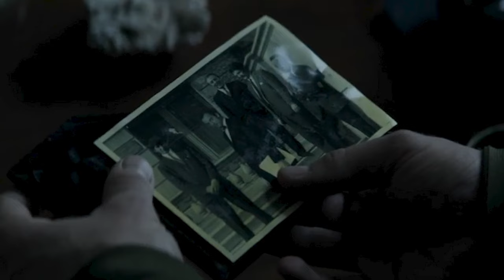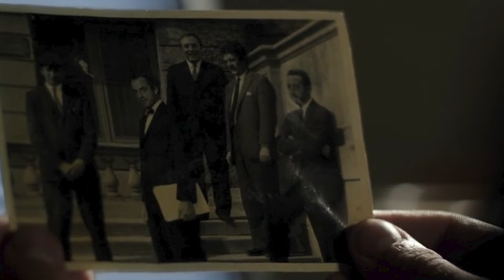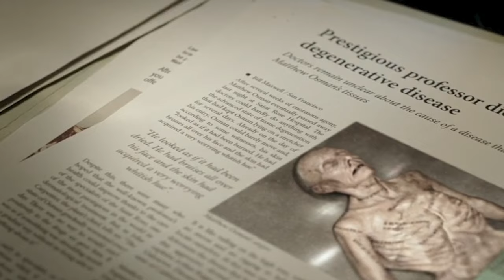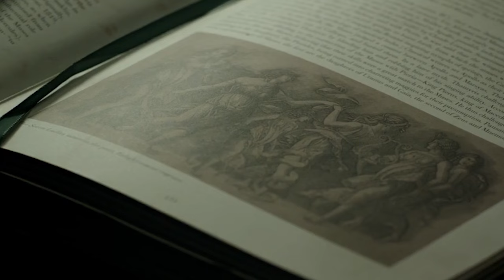MUSE (2017) EXPLAINED IN HINDI